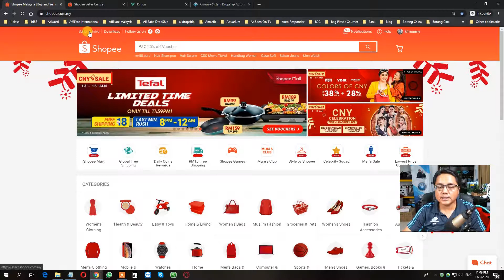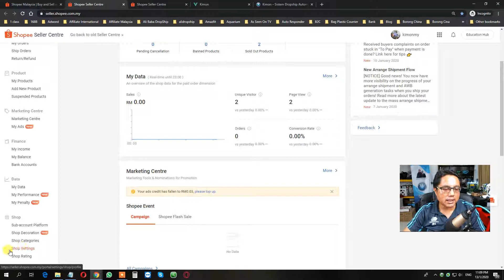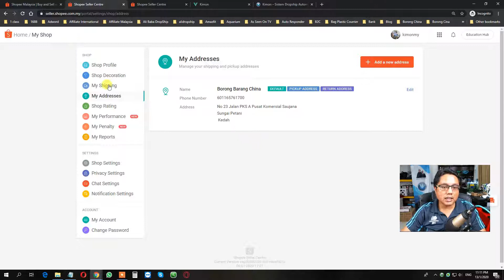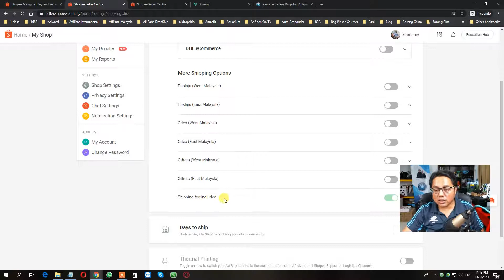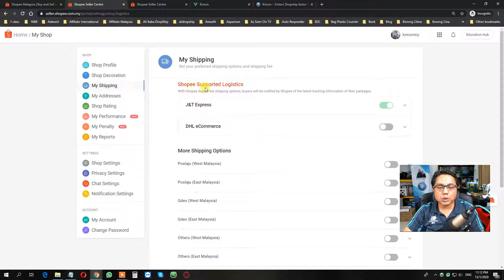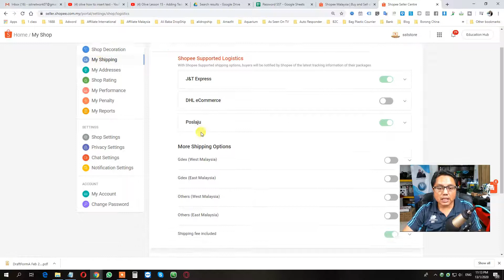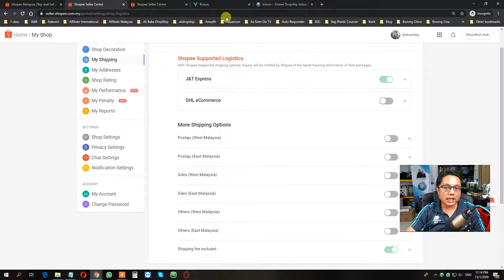Penting ! Setup Kedai Shopee Sebelum Link KIMON | Cara Niaga Shopee Malaysia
Sebagai peniaga Shopee, anda mesti ada masalah:

? PENING KEPALA pilih produk HOT & SENANG JUAL.
? STRES edit gambar produk yang MENARIK.
? MIGRAINE nak tulis COPYWRITER Power.
? SERABUT nak update stock terbaru.
? LECEH nak kena pos barang & update tracking no.

Sistem kami akan HAPUSKAN MASALAH anda supaya anda boleh BUAT DUIT dengan MUDAH tanpa perlu pening kepala & susah payah.

Sistem ini akan bantu:

? Upload 600 produk (margin tinggi) dengan 6 klik.
? Automatik upload gambar dengan copywriting power.
? Auto update stock secara live setiap saat.
? Pos produk & update tracking no.